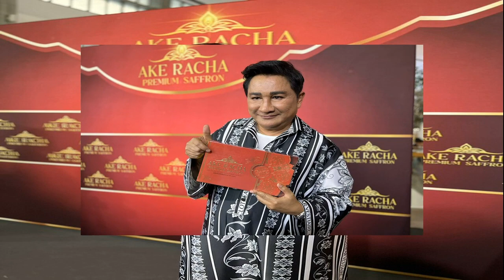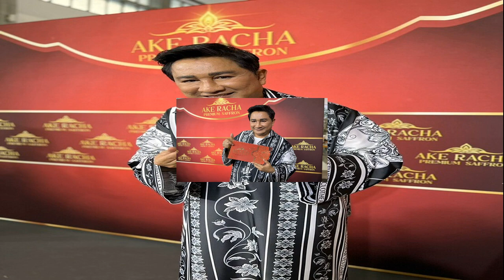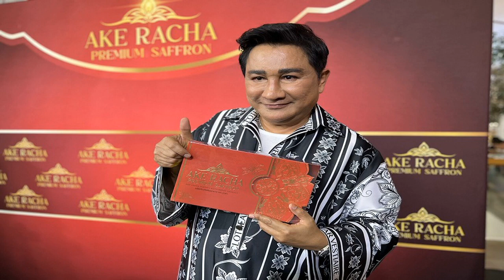ปราปต์ปฎล บุก ดีเอสไอ แฉ ทนาย ฮ เรียกเงินหลักสิบล้าน เผยมีหลักฐาน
ปราปต์ปฎล บุก ดีเอสไอ แฉ ทนาย ฮ. เรียกเก็บเงินหลักสิบล้านบาท ก่อนถูกแจ้งคดีฟอกเงิน เผย ไม่ได้รับความเป็นธรรม ชีวิตพัง โดนยกเลิกงาน

จากกรณี ปราปต์ปฎล สุวรรณบาง นักแสดงรุ่นใหญ่ โพสต์ข้อความผ่านเฟซบุ๊กว่า “ปราปต์ปฎล สุดทน เลือดเข้าตา ท้าชน ดีเอสไอ ลั่นพร้อมแฉข้อมูลลับขบวนการตบทรัพย์ใครอยู่เบื้องหลังเรียกเก็บเงิน “ค่าความยุติธรรม” เมื่อไม่จ่ายก็ต้องกลายเป็นผู้ต้องหา “คดีฟอกเงิน” ตามที่เสนอข่าวไปแล้วนั้น
ปราปต์ปฎล บุก ดีเอสไอ แฉ ทนาย ฮ. เรียกเก็บเงินหลักสิบล้านบาท ก่อนถูกแจ้งคดีฟอกเงิน
ล่าสุดวันที่ 7 มี.ค.2566 ที่กรมสอบสวนคดีพิเศษ (ดีเอสไอ) นายปราปต์ปฎล สุวรรณบาง หรือ ปราปต์ ดารานักแสดง เดินทางมายื่นหนังสือติดตามความคืบหน้าทางคดี โดยมีตัวแทนของดีเอสไอเป็นผู้รับเรื่อง พร้อมเปิดเผยว่า วันนี้มายื่นหนังสือเพื่อติดตามความคืบหน้าคดี เนื่องจากวันที่ 5 ต.ค.2565 โดนแจ้งข้อกล่าวหาร่วมกันฟอกเงิน ซึ่งได้ทำหนังสือชี้แจงข้อกล่าวหา และนำส่งที่ดีเอสไอแล้วภายใน 15 วัน แต่ผ่านมา 5 เดือนกว่า ยังไม่มีความคืบหน้าทางคดี ได้รับผลกระทบกับชีวิตอย่างหนัก โดนยกเลิกงาน
นายปราปต์ปฎล กล่าวต่อว่า ที่ผ่านมา ทางกระทรวงยุติธรรม และดีเอสไอได้พูดย้ำกับผู้สื่อข่าวตลอดว่า ดารา ป. ไม่เกี่ยวข้องกับคดีฉ้อโกงประชาชน แต่กลับถูกแจ้งข้อกล่าวหาในคดีฟอกเงิน ซึ่งทำให้ตนไม่ได้รับความยุติธรรม เนื่องจากการถูกแจ้งข้อกล่าวหานั้น เป็นเพราะเรื่องที่ตนย้ายรถของแฟนสาวไปอีกจุดหนึ่ง ทำให้เจ้าหน้าที่เชื่อว่า เป็นการนำทรัพย์ไปปกปิดซ่อนเร้น

นายปราปต์ปฎล กล่าวอีกว่า รถแอสตันมาร์ตินที่เป็นประด็น แฟนของตนขับมานานแล้ว ก่อนที่จะโดนแจ้งข้อหา ส่วนเหตุผลที่ตนต้องไปเคลื่อนย้าย เป็นเพราะเพื่อนของแฟน ที่เป็นสาวประเภทสอง เข้าไปงัดห้องและนำทรัพย์สินไป เพราะโกธรที่แฟนของตน เคยเป็นภรรยานายอภิรักษ์ โกฎธิ ผู้ต้องหาคนสำคัญในคดีแชร์ Forex 3D ตนจึงไปเคลื่อนย้ายรถไปไว้อีกที่หนึ่ง และพาแฟนไปแจ้งความที่ สน.สุทธิสาร ซึ่งเหตุการณ์เกิดขึ้นเมื่อเดือนก.ค.2563
นายปราปต์ กล่าวด้วยว่า ต่อมา สาวประเภท 2 ให้การซักทอดไปยังเจ้าหน้าที่ดีเอสไอคนหนึ่ง ทำให้รู้ความจริงว่ากระบวนการที่เข้าไปงัดห้องแฟน ได้มีเจ้าหน้าที่ดีเอสไอรู้เห็นด้วย คือ ผอ.ศูนย์คดียาเสพติด เข้ามาโดยไม่ได้แสดงตัว ไม่มีหมายค้น และไม่ได้รับอนุญาต สุดท้ายนำไปสู่การแจ้งคดี 157 กับเจ้าหน้าที่คนดังกล่าว เหตุการณ์ผ่านมา 2 ปีแล้ว แต่เพิ่งโดนแจ้งข้อหาร่วมกันฟอกเงิน คิดว่าไม่ถูกต้อง
นายปราปต์ปฎล กล่าวต่อว่า หลังจากที่แฟนถูกดำเนินคดีแชร์ Forex 3D อยู่ในเรือนจำ ทนาย ฮ.
อ้างว่าเป็นที่ปรึกษาของรัฐมนตรีท่านหนึ่ง ติดต่อมาทางเพื่อนของแฟน บอกว่าจะให้ความช่วยเหลือทางคดี ซึ่งได้นัดคุยกันเมื่อวันที่ 21 ส.ค. 65 ที่ร้านอาหารเอสซีปาร์ค โดยมีทั้ง 4 คน คือ ตน, ทนาย ฮ. และเพื่อนของแฟน ในการพูดคุยนั้น ทางทนาย ฮ. เรียกเงินหลักสิบล้านบาท อ้างว่าจะนำไปให้ผู้ใหญ่ ช่วยทำให้สำนวนเบาลง พอตนฟังแล้วรู้สึกอึ้ง ได้แต่เงียบ ทำงานในวงการบันเทิงมา 30 กว่าปี ไม่มีปัญญาขนาดนั้น